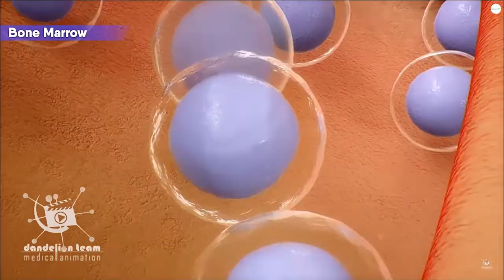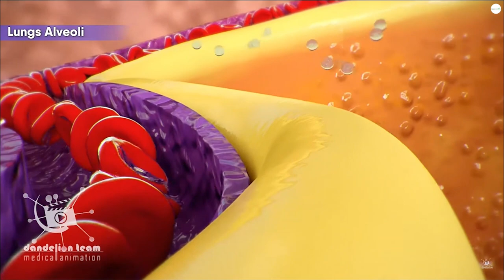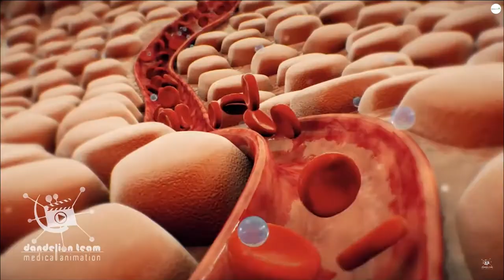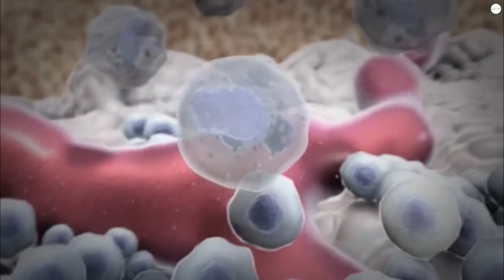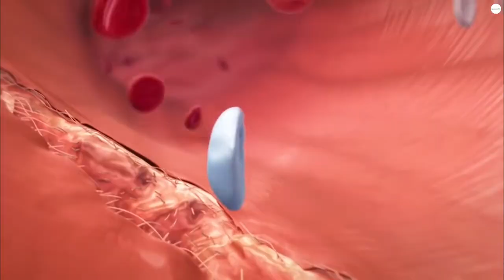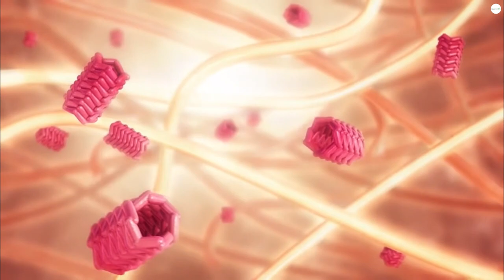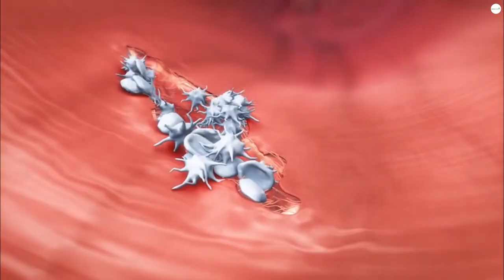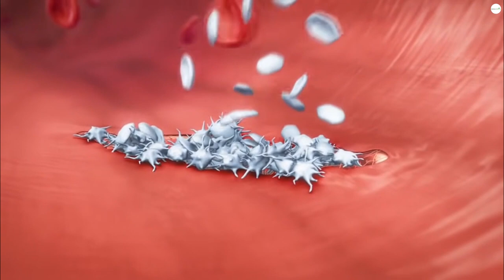මානව රුධිරයේ සංයුතිය හා කෘත්‍ය 😃| AL biology sinhala | function of human blood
AL biology unit 5 සත්ව ආකාරය පාඩම මුල ඉදන් කරන video series එකක් මෙික...
function of human blood AL biology

පැහැදිලිව ඉගෙන ගන්න අපේ NEWLYUNITS channel එකට set වෙන්න ❤